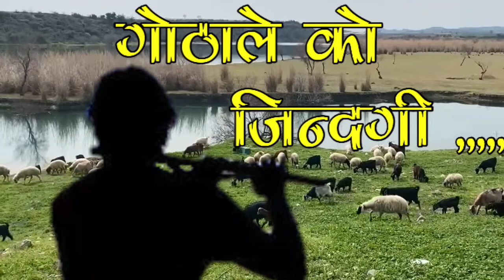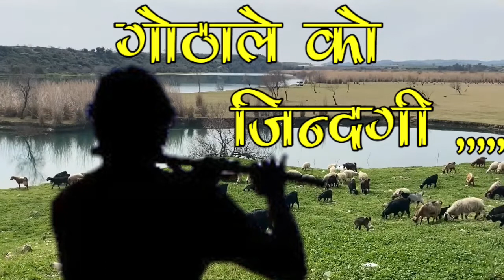Rural life-story with flute tune || nepali lok dhun || copyright free nepali music